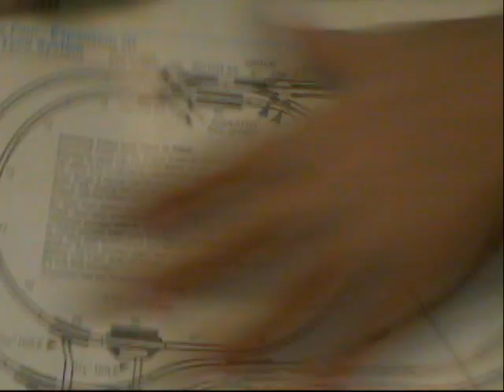Railfanning Alabaster Al.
Three trains, all shot from the end of my street! I caught:
A CSX power move
CSX limestone local
REALLY long CSX manifest